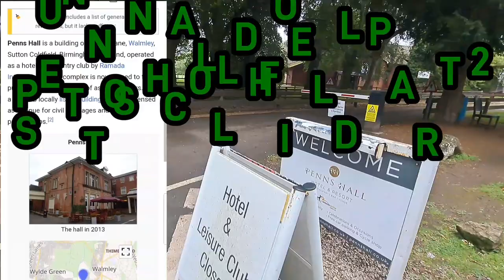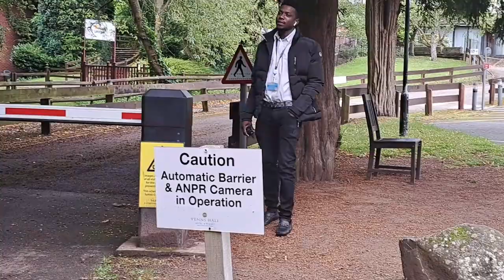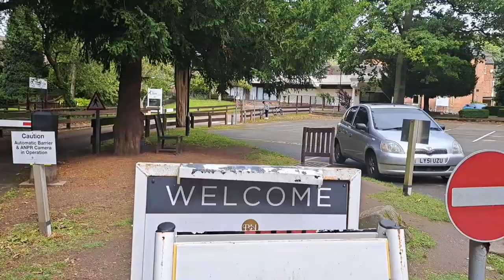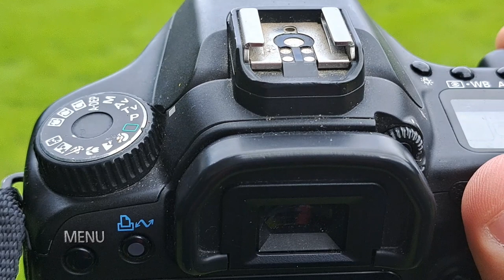DELUDED SECURITY & LOCAL KARENS SELLING OUT OUR COUNTRY! (PART 2)